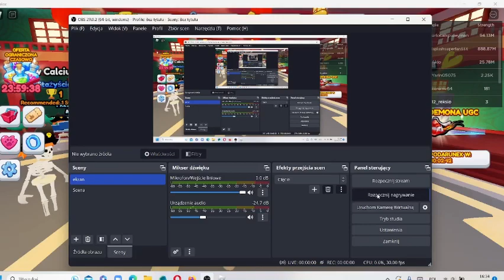DZISJAI MUSIMY ZDOBYCI DUŻO MASY JEMY BARDZO DURZO JEDZIENIA 9999999999 MAMY DUŻO MASY